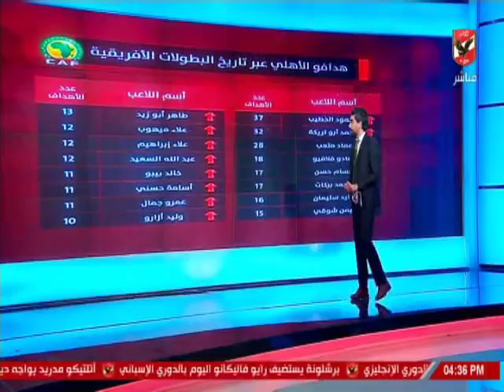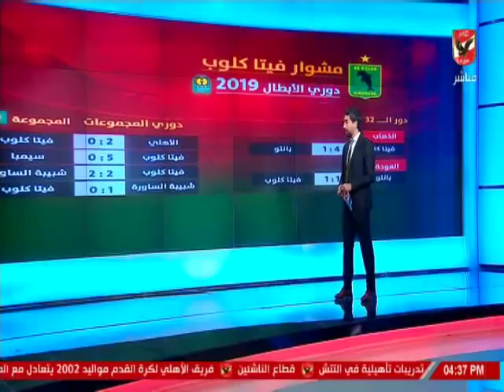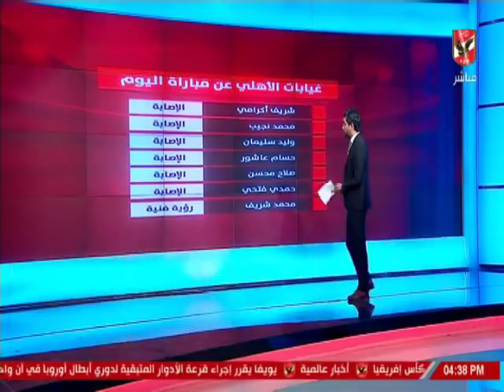اسلام الشاطر يستعرض تاريخ الاهلى فى دورى ابطال افريقيا